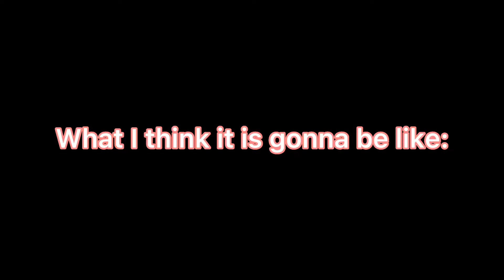What I think is in the fridge 😭